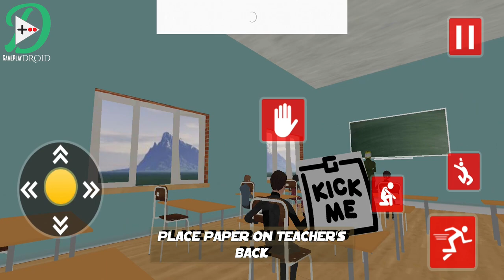Bad Scary Teacher 3D - Scary School Games Full GamePlay (Android, iOS)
Mobile Android Gameplays 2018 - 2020, maybe not the best, but definitely the most funny and true ones which you can find, it's here on GamePlay Droid YouTube Channel.

I am here to reveal you some of the latest android games for fun and entertainment.

A student came to high school, the very first day of his class in high school. But suddenly the school gets horror and scary. Now the student has to fight the evil scarry teacher with her creepy tricks to scare the student. Now his only chance to survive in this scary high school is to perform various creepy tasks on bad scarry teacher in Scary Mod.

The story is about a boy, his high school scary and teachers in scary scaredy teacher chapter 2. This brand new game Bad Scary Teacher have been teasing kids and performing horror stunts and pranks in school but now they have come to a new level for some entertainment with scary horror bad teacher game, Now time has come for you naughty kids to prank the scary horror creepy teachers and bad scary principal in this spooky games fun.

Find the best revenge tool in school education and learning? time has come to prank the New Scare Scary Evil Teacher Games by performing numerous horror scary teacher pranks and teasing them so their fun is ruined like not in any other scary teacher game. You should complete the task to successfully perform the pranks without getting caught and within assigned time limit in scaredy scary teacher horror games.
But you better not get caught by these scary school horror teachers in spooky games because if you get caught then they are surely going to punish you and make you go through evil, siren, head, scary and horror stuff as this is not the time of education and learning, but this is bad scary teacher's punishment time.

Crazy Bad Scary Teacher Game Features includes:

- Horror and Adventure style and interactive home
- Perform various pranks on scary evil teachers in creepy games.
- Detailed school boy, school girl, scary school teacher characters to prank.
- Smooth controls with great & outstanding Graphics.

Lets see how do you prank the evil teachers in creepy games. Enjoy the most horror and dark adventure game known as bad scary teacher as most anticipated game of 2020!